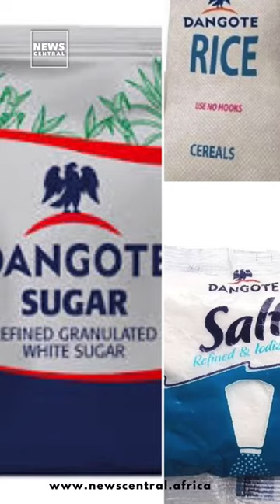The Man Behind the $19 Billion Dangote Refinery Project Set To Open in Two Weeks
Have you heard about the Dangote Refinery of which cost about $19 billion to set up?

Do you think this is a big move creating employment opportunities for many Nigerians?